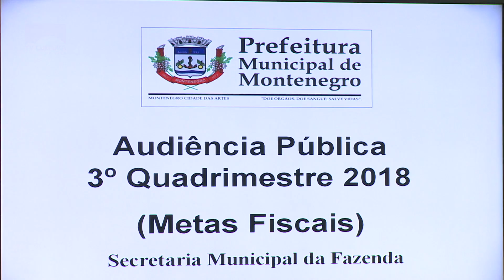Audiência Publica: Ultimo quadrimestre de 2018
A Prefeitura de Montenegro apresentou os números finais de 2018.  Em audiência pública foi demostrado os dados correspondentes aos últimos quatro meses do ano.